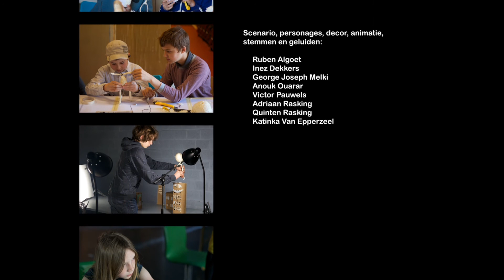stadsvlucht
10 - 14 jarigen, Kidscam Studio, Mechelen
In de stad loopt een beer met een rode ballon. 3D-Stop-motion film gemaakt in de Kidscam Studio tijdens de Paasvakantie